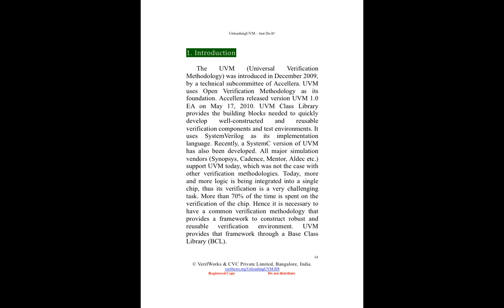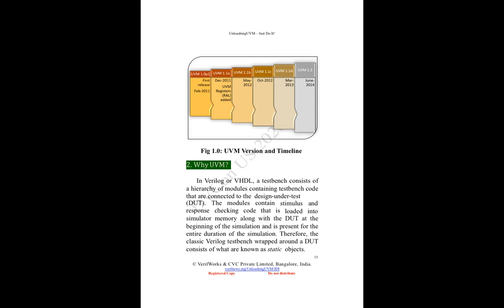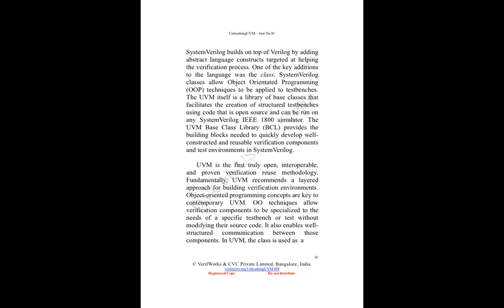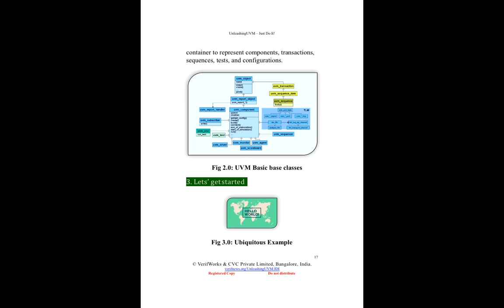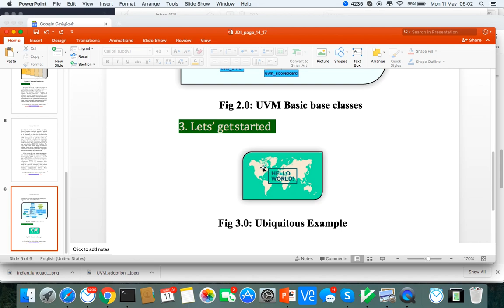UVM tutorial in Tamil, UnleashingUVM Part 2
Introduction to UVM - 10,000-foot view, with explanation in தமிழ்